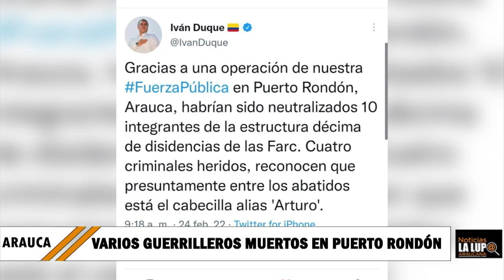Cayó alias "Arturo" y alias "Ernesto" máximos cabecillas de las Disidencias de la Farc en Arauca